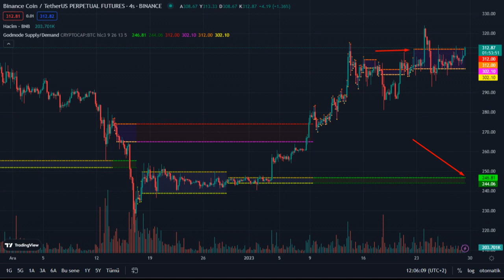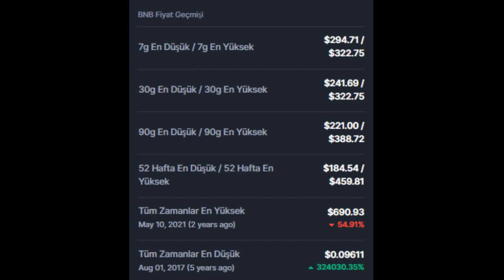Binance Coin (BNB/USDT) VADELİ İŞLEMLER ANALİZİ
VADELİ İŞLEMLER LİNKİ %10 Komisyon KAZANIN !!